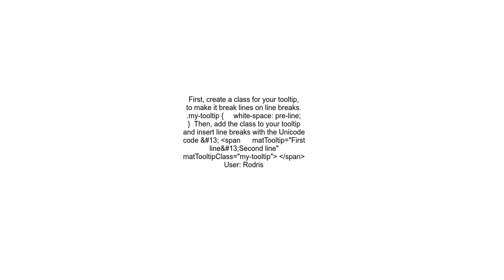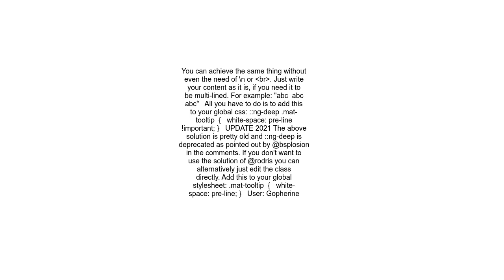angular 2 material matTooltip multiline